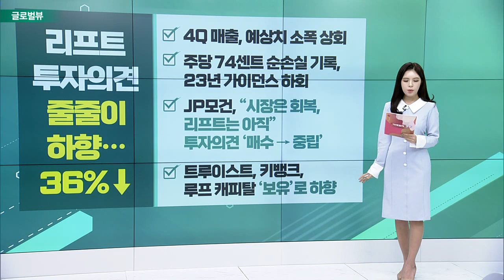리프트 투자의견 줄줄이 하향… 36%↓ / 익스피디아 실적 부진… 연말 악천후 영향 / SMIC 매출 15%↓… 올해도 감소 전망_글로벌 VIEW (20230213)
리프트 투자의견 줄줄이 하향… 36%↓
- 4Q 매출, 예상치 소폭 상회
- 주당 74센트 순손실 기록, 23년 가이던스 하회
- JP모건, “시장은 회복, 리프트는 아직” 투자의견 ‘매수 → 중립’
- 트루이스트, 키뱅크, 루프 캐피탈 ‘보유’로 하향

익스피디아 실적 부진… 연말 악천후 영향
- 여행 업계, 리오프닝 수혜
- 4Q 매출, EPS 모두 예상치 하회
- “여행 수요 높았지만 악천후로 타격”
- “현재는 실적 개선세… 어플 사용량, 회원수 기록적”

SMIC 매출 15%↓… 올해도 감소 전망
- 지난 2년간 연매출 30%↑ 22Q4 매출, 전분기 대비 15%↓
- “반도체 시장 악화, 수요 둔화 영향”
- “약세 지속… 23Q1 매출 10~12% 감소할 것”
- 미국 ‘수출 통제 명단’ 등 제재

러시아, 하루 50만 배럴 감산
- 3월부터 하루 50만 배럴 감산… 세계 수요 0.5%
- WTI 배럴 당 2.1%↑… 브렌트유 배럴 당 2.2%↑
- ‘가격상한제’ 맞선 결정… 인플레이션 우려↑